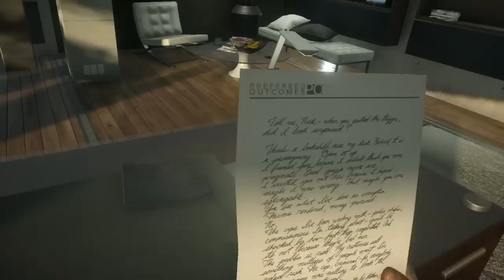Battlefield Hardline Gameplay PS4 - ITA - FINALE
Battlefield Hardline FINALE